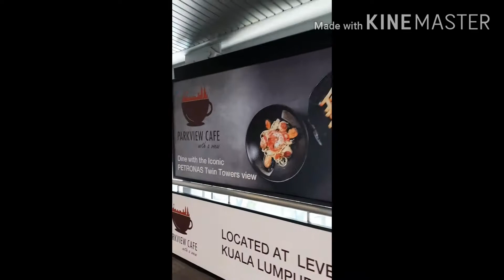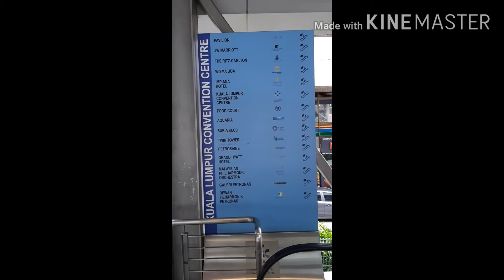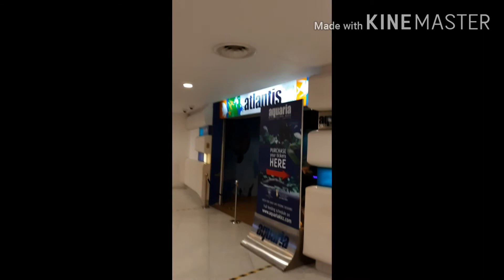Wallking in convention a long brigde @pavilion/klcc🇲🇾